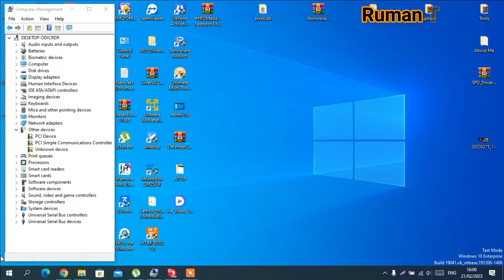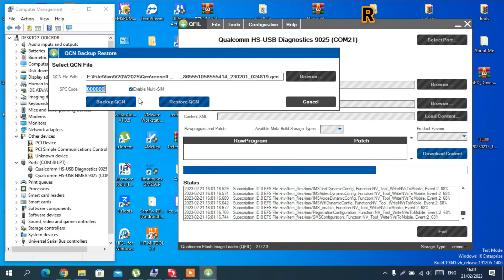In this video, Solve Vivo V20 Network Issues With This Simple Trick! | Vivo V20 V2025 QCN Write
In this quick video, we're going to show you a simple trick that will help you solve any Vivo V20 Network Issues. With this simple trick, you'll be able to fix any issues with your Vivo V20 V2025 QCN Write Tool in no time!

If you're having trouble connecting to your Vivo V20 V2025 QCN Write Tool, then this quick trick is going to help you get connected quickly and solve any issues! Make sure to view this quick video to fix your Vivo V20 Network Issues!
Solve Vivo V20 Network Issues With This Simple Trick! | Vivo V20 V2025 QCN Write Qfil Tool
Vivo V20 V2025 QCN Write Qfil Tools Baseband Unknown Fix
Network, No Service & Emergency Call Fix Solution